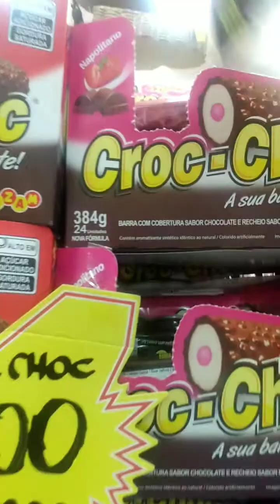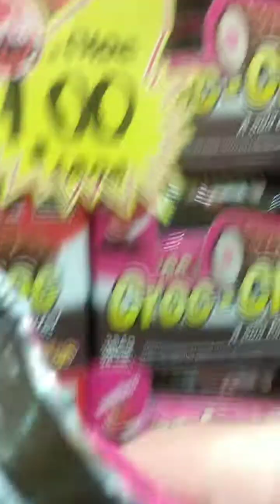NA QUARTA SEMANA DE OUTUBRO 2023 😍🤩🙌